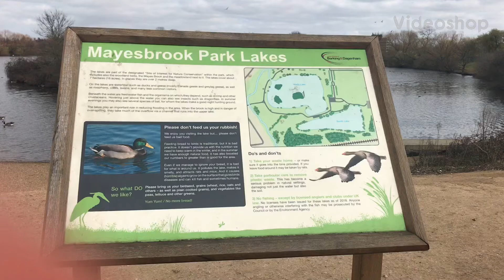Mayesbrook park lakes (London)